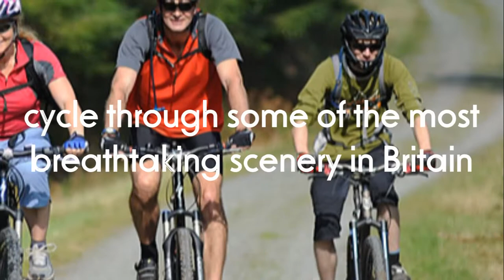Discover Carmarthenshire Caravan and Camping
It is not hard to see why caravan holidays are so popular. They offer complete flexibility and freedom, allowing you to go wherever you choose, whenever you choose. If, after a hard week's work, you decide you want to get away from it all and enjoy a relaxed, picturesque weekend away from the grind of daily life, then a caravan and camping holiday in Carmarthenshire is just what you need.